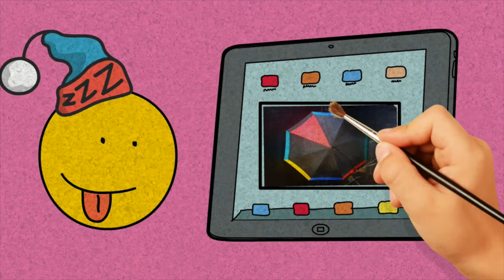РИСОВАННОЕ ВИДЕО ДЛЯ РЕКЛАМЫ ТОВАРОВ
Пусть ваши видео продают товары за вас!

Это безусловно привлекает внимание потенциальных покупателей.

РЕКЛАМНЫЕ ФОТОГРАФИИ ЭТО СКУЧНО И ОДНООБРАЗНО!

Я создала рисованное видео с яркими персонажами в которых зрителю легко узнать себя и приправила все это узнаваемыми интерфейсами. Получилось? Конечно получилось!

ONLINEDELUX ANIMATION - это студийное качество по цене фриланса! Я создаю мультфильмы для бизнеса именно такими какие они должны быть. Хотите узнать больше - заходите на мой канал по первой ссылке в описании.